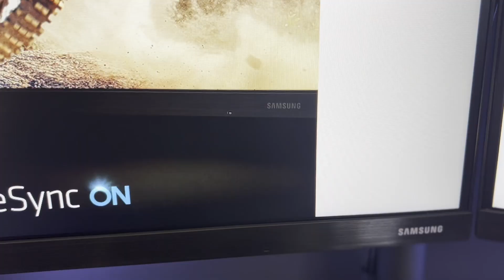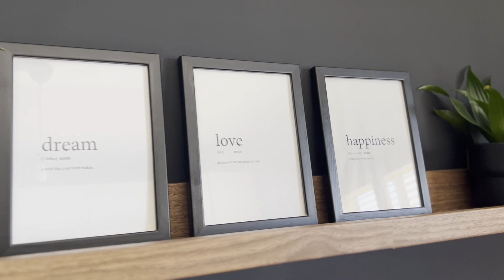Aumenta la produttività - Minimal Desk Setup tour 2022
In questo video ti mostro il mio minimal desk setup, tutti gli “strumenti” che utilizzo quotidianamente e quanto ho speso per ognuno di essi.

Inoltre, ti spiego perché avere una configurazione minimal ha aumentato la mia produttività.

▶️ TIMESTAMPS

00:00 - Intro
00:27 -  Uno spazio disordinato ci fa perdere tempo
00:41 - Mi presento
01:14 - Ho aumentato la mia produttività
01:52 - Le mie scrivanie
02:41 - Tappetino scrivania in feltro
03:00 - Tastiera e Mouse
03:19 - La comodità è un fattore chiave - La mia sedia
03:45 - Monitor Samsung 27”: Two is megl che one
04:21 - Supporto doppio monitor
04:53 - Il computer: MacBook Pro M1
05:17 - Supporto Mac
05:35 - Dock Station: collegare 2 monitor esterni al MacBook Pro M1
06:35 - Retroilluminazione monitor: Barre luminose LED
07:25 - Lampada da tavolo con lampada LED
07:52 - Audio: Altoparlante bluetooth Pioneer
08:12 - Pannelli forato portaoggetti
08:32 - Cassettiera in acciaio con rotelle
08:52 - Mensole effetto noce
09:06 - Borraccia di Indigena: proteggi il tuo pianeta!
09:19 - Organizzazione cavi: addio confusione!
09:58 - Considerazioni finali

🛠️  I TOOL CHE USO E CHE CONSIGLIO⁣
• Make (tool che permette di collegare tra loro diverse app e software)

• Scrivania Gerton Ikea (non più disponibile)
• Seconda scrivania LINMON IKEA(120x60cm)
• Tappetino scrivania in feltro DAWNTREES
• Tastiera bluetooth
• Mouse bluetooth
• Sedia girevole IKEA
• Monitor SAMSUNG LED T35F 27”
• Supporto doppio monitor BONTEC
• MacBook Pro M1 13” 256GB SSD
• Supporto verticale laptop VAYDEER
• Docking Station QGEEM
• Barre luminose LED
• Lampada da tavolo Tvärhand IKEA
• Lampadina a LED luce calda Molnart IKEA
• Altoparlante / Cassa PIONEER
• Ki 2 pannelli forati portaoggetti KETER
• Cassettiera con rotelle, nera Helmer IKEA
• Mensole, effetto noce Mosslanda IKEA
• Borraccia termica in acciaio Inox INDIGENA
• Kit 2 raccoglicavi scrivania HASSOKON
• Ciabatta multipresa (8 prese + 4 USB) AUOPLUS

👨🏻‍💻  CHI SONO

Sono Carlo Ceglia e mi occupo di business digitale e di migliorare il mindset delle persone in modo da poterle aiutare raggiungere i propri obiettivi attraverso un percorso di lifestyle design.

Sui miei canali condivido le mie esperienze, parlo di business e marketing digitale, di strategie per lavorare in modo smart e di come migliorare il proprio mindset.

Condivido anche i miei allenamenti ad alta intensità che fanno parte della mia vita e che, oltre a migliorare la mia forma fisica, mi aiutano ad alimentare la mia motivazione e ad essere disciplinato.

Il mio scopo è quello di mostrare alle persone le enormi opportunità offerte dal mondo digitale, aiutarle ad acquisire le giuste competenze per avviare il proprio business online e a creare il giusto mindset per raggiungere il successo.

Ti allenerò a disegnare il tuo stile di vita ideale in modo da riempire le tue giornate con le cose che ti rendono felice.